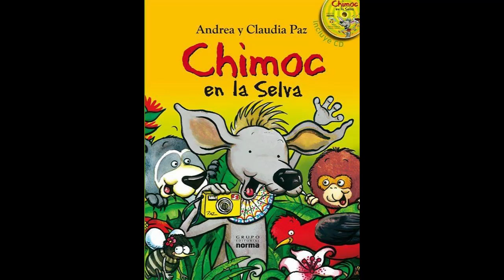CHIMOC EN LA SELVA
"Chimoc en la Selva", acompañemos a Chimoc en esta bella aventura de conocer la Selva del Perú.